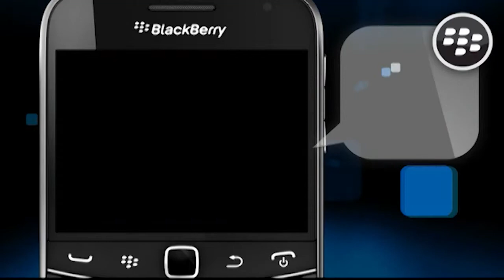App of the Day - BlackBerry 'Need for Speed'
App of the day สำหรับ Blackberry วันนี้ TJ กิ๊บเอาใจคนที่ชอบเล่นเกมแข่งรถกับ "Need for Speed undercover" เนื้อเรื่องสนุกขึ้น ส่วนจะสนุกแค่ไหนมาติดตามกันเลย

ติดตามชมรายการ TechTalk แบบสดๆ ก็สามารถติดตามกันได้ทุกวันจันทร์ พุธ และ ศูกร์ เวลา 21.00 น. เป็นต้นไป ทางทรูวิชั่นส์ ช่อง 67 หรือติดตามชมออนไลน์ได้ที่

และมาเป็นเพื่อนกับเราได้อีกหนึ่งช่องทางที่ Facebook (อย่าลืมเข้ากด Like กันเยอะๆนะ)

หรือจะติดตามเราบน Twitter ก็ Follow ได้เลยที่ @trueappcenter